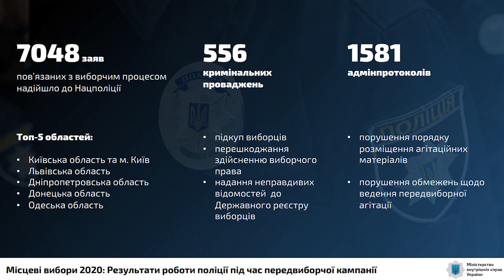Місцеві вибори-2020: Заява міністра внутрішніх справ України Арсена Авакова